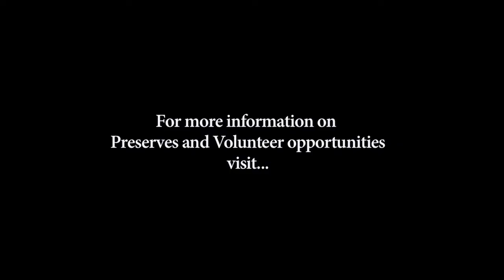Manatee County Duette Preserve Sparrow Drive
Volunteers worked alongside scientists in the first ever sparrow drive at Duette Preserve in Manatee County.